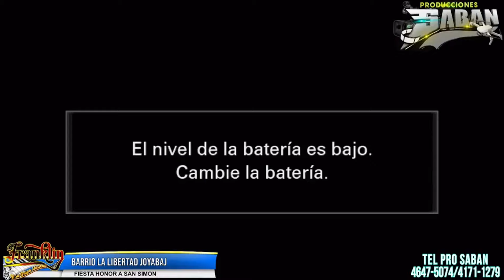¿Dónde estás? Franklin y su grupo musical - baile social en la libertad Joyabaj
Créditos y derechos del video: Producciones saban

AGRUPACIONES Y MARIMBAS DE GUATEMALA .